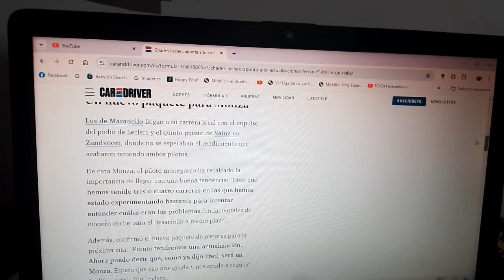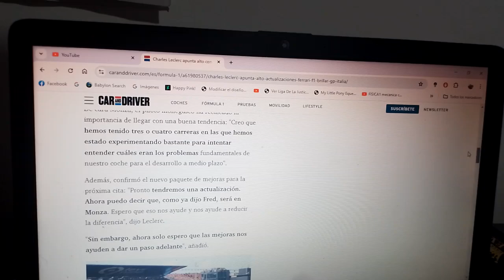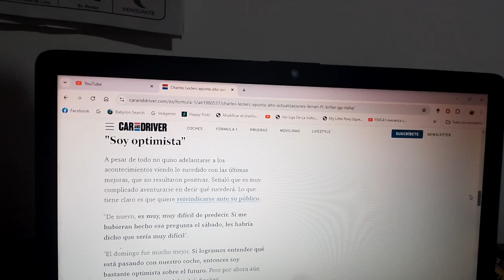Charles Leclerc y Scuderia Ferrari apuntan alto con nuevas actualizaciones para el GP de Monza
El piloto monegasco espera poder acercarse hacia los actuales líderes de la actual Temporada 2024 de la Fórmula 1 tal vez para apostar por una victoria